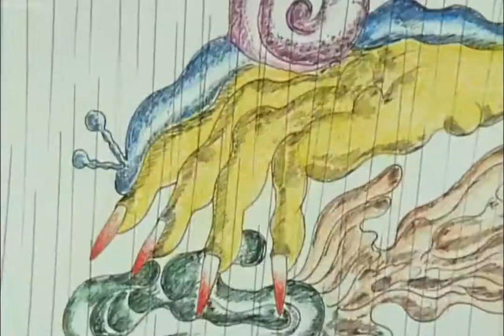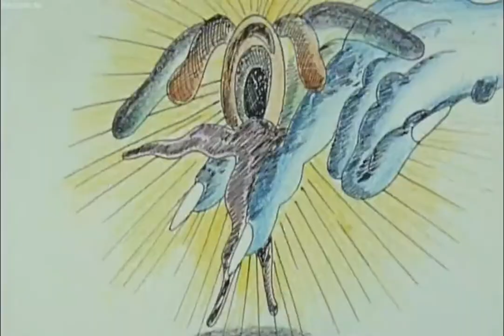TOKYO「TRIP」田名網敬一 TANAAMI Keiichi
『TOKYO LOOP』2006
田名網敬一
美術家、映像作家。アニメーションや版画、イラストレーション、エディトリアル・デザインなど多方面で活動するなか、70年代より実験映像を制作。国内外での個展、上映多数。「PLAYBOY」誌日本版初代アートディレクターであり、日本のビジュアル表現におけるサイケデリックの巨人である。最新作に『笑う蜘蛛』（16）。

16mm color 4分30秒